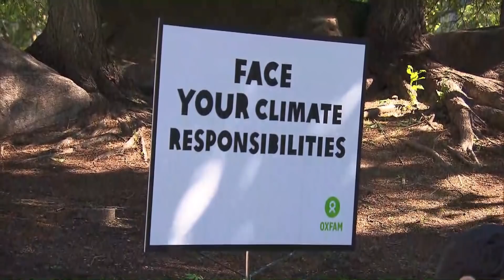Trump departs G7 summit, protests continue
U.S. President Donald Trump has left the G7 summit, while anti-G7 protests continue in Quebec City.